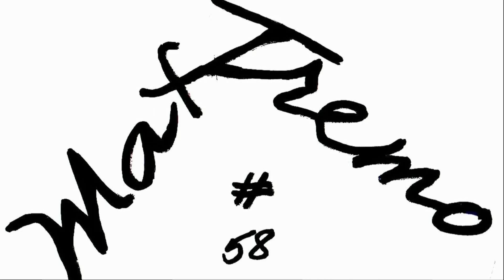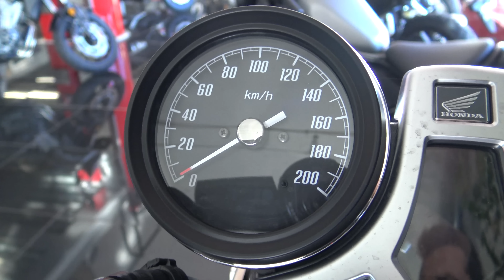HONDA CB 1100